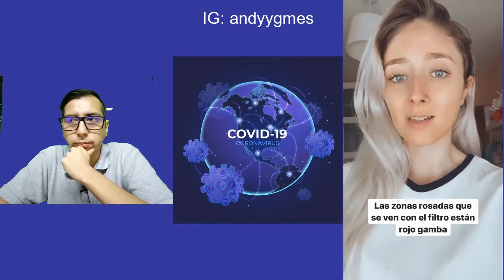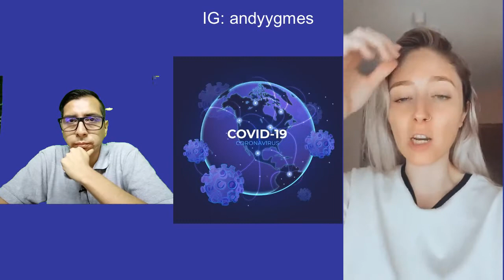¿Alergias por usar Cubrebocas?, Evita granos al usar cubrebocas